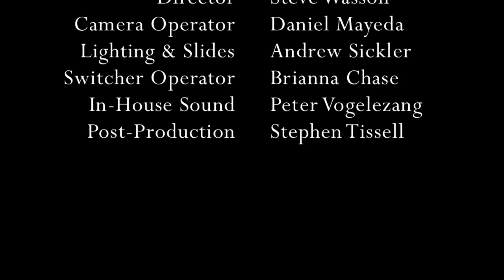Kate Wallace @ George Fox Chapel - April 2015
Kate Wallace is Co-Founder of The Junia Project, Operations Manager for the Wesleyan Holiness Consortium, and an adjunct professor in political science. She holds a Master of Science from London School of Economics and a Bachelor of Arts from Azusa Pacific University.